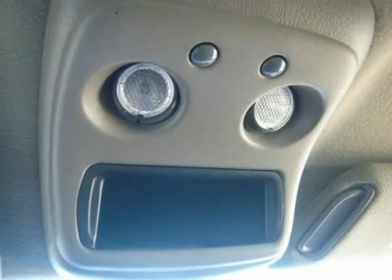2002 Chevrolet Silverado 1500HD - Crew Cab Pickup Des Moines IA 2582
2002 Chevrolet Silverado 1500HD

Don't miss this 2002 Chevrolet Silverado 1500HD. Make a great choice today with this must-have vehicle. Learn more about this vehicle by contacting the dealership today and complete your driving dreams.